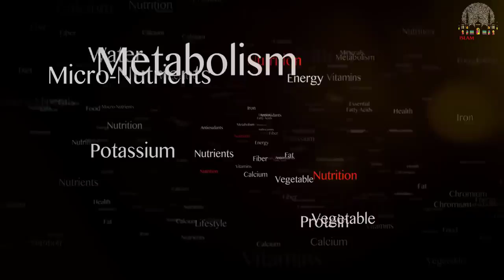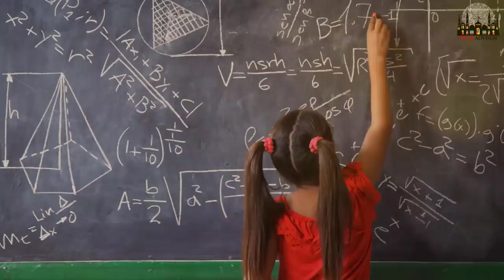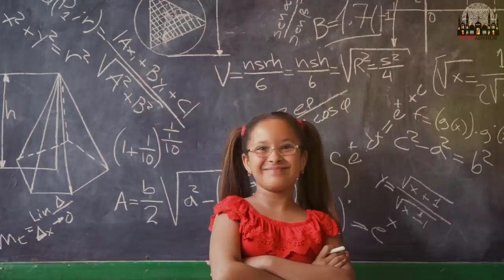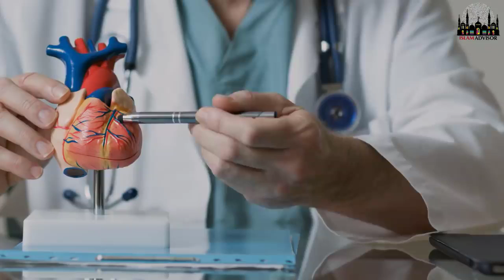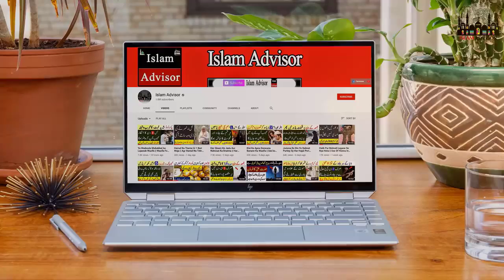Badaam Aur Mongphali Kabhi aese Mat Khana || Almonds And Peanuts